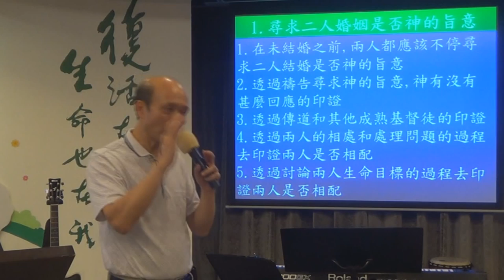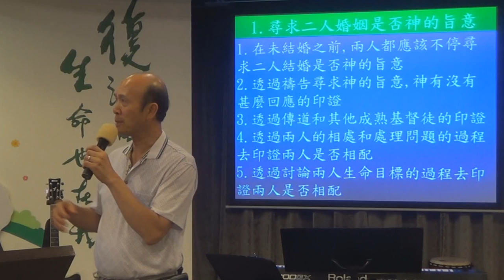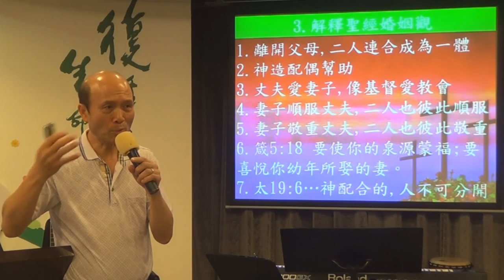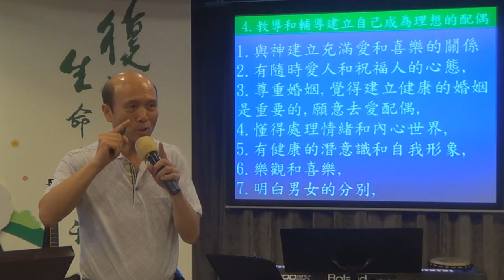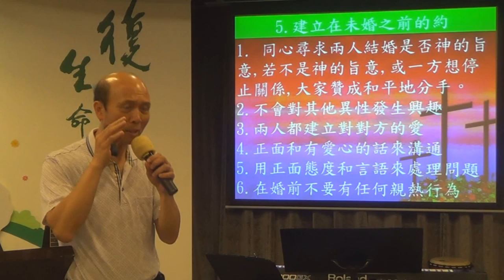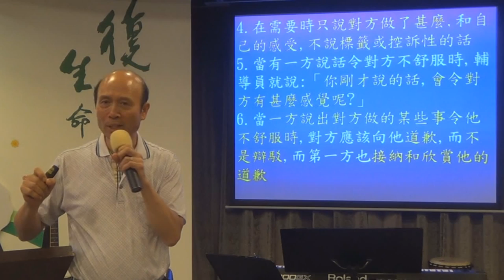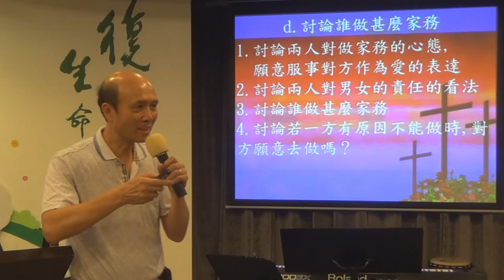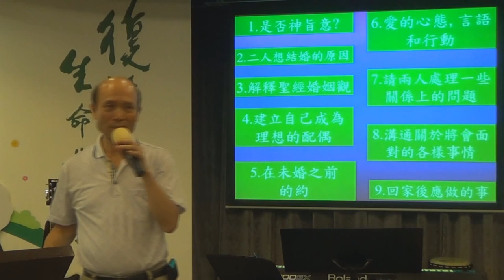31.婚前輔導-葉牧師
婚前輔導